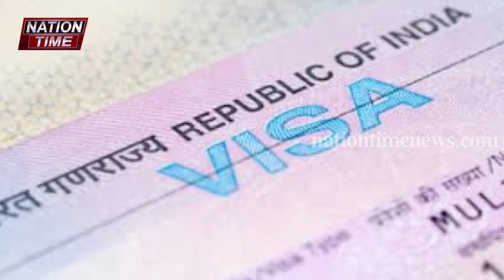शशि थरूर ने क्यों मोदी सरकार के दो चेहरे बताएं ?/Why tell the two faces of the Modi government?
हम आपको बताना चाहते हैं कि नेशन टाइम ना केवल एक मीडिया चैनल है बल्कि एक सामाजिक आंदोलन भी है। हम उस शोषित वर्ग की आवाज बनना चाहते हैं जिसकी आवाज कमजोर है या जिन्हें सरकारें सुनना ही नहीं चाहती, और मीडिया भी प्रोपेगेंडा के तहत दुष्प्रचार कर इस तबके का नुकसान कर रही है..
अगर आपको हमारा अथक प्रयास सही लगता है और आप हमारी मदद करना चाहते हैं तो आप हमारी आर्थिक सहायता कर सकते हैं

Voice over- Rukaiya saifi
producer- Rukaiya saifi
Edited by- Ravi singh